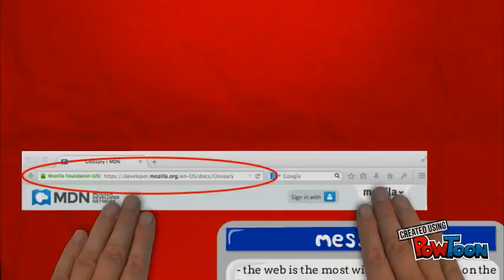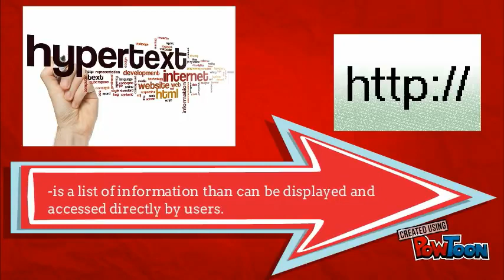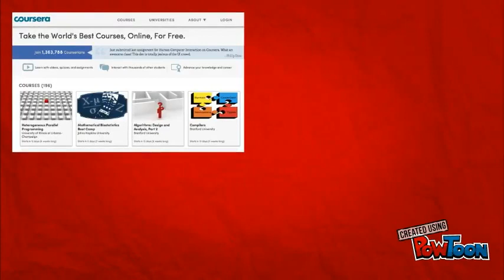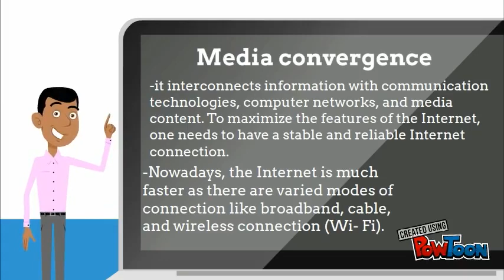New Media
This is created by my Grade 12 students at Softnet ITC in Mariveles, Bataan. I am so impressed with their eagerness to learn new things. Reporting with the use of a video animation maker like Powtoon is new to them but they were able to do it! Congratulations!